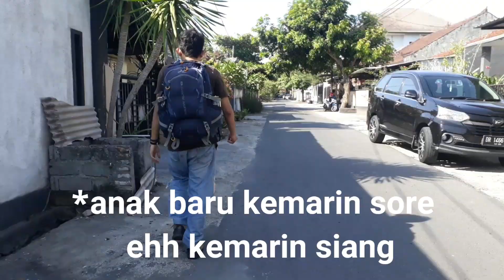Prepare dan Tips sebelum ke GUNUNG RINJANI | bnj#48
Di video ini, aku menjelaskan keberangkatan ku dari Bali ke Lombok.
Dan, ada beberapa tips dan informasi di dalam video ini semoga aja bermanfaat.